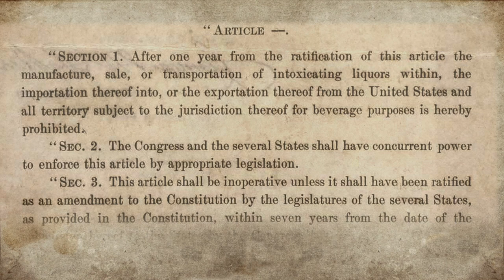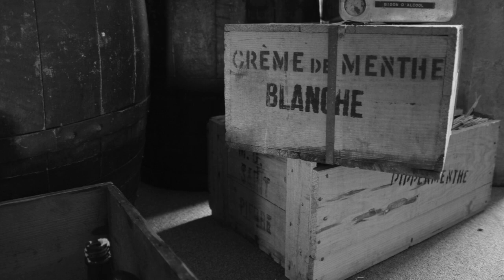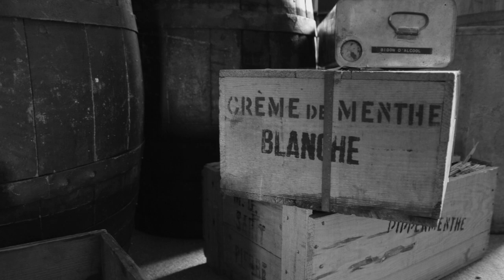RUMRUNNERS - Full Documentary (Part 2/4)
Rumrunners: A Prohibition Story explores the lavish yet dangerous life of a Rumrunner during prohibition on the east coast of North America.